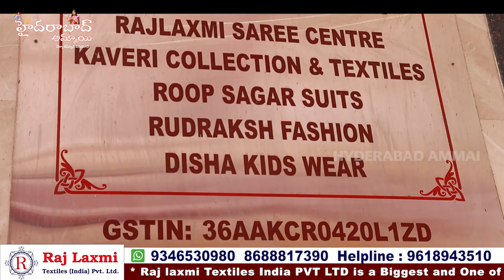తక్కువ ధరలో best Sarees Collection || Box Items |Hyderabad biggest wholesale shop Rajlaxmi Textiles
Hi Everyone. Welcome to our Hyderabad Ammai channel. Today I am Exploring Raj Laxmi Textiles Pvt. Ltd latest Box item Saree Collection . This is One of the Biggest Wholesale Shop at Madina.We should Purchase Set wise. Retail purchases not available.Transport facility available for Rs.10,000 Purchases. Here All Kinds of Women's Wear Collections Available like Sarees, Kurtis, Leggings, Dupattas,Dress Materials, Party Wear Dresses ,Kid's

Address:
21-1-471 & 471/1,Rajlaxmi Textiles House, High court Gate no -5, Opp. Lane Second Left, Rikab Gunj, Near Madina Circle, Hyd-2, T.S

         Your's
  Hyderabad Ammai😍
  Keep smiling🤔😃